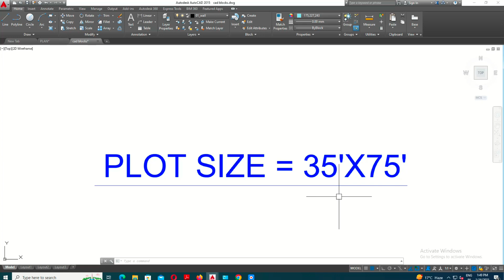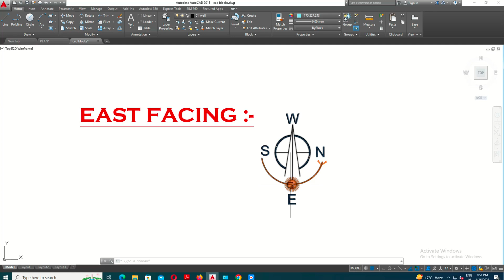Floor Plan 35'x75' East facing 4BHK (G+1)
In this video We have shown the Floor Plan of residential building buit in 35'*75'. (G+1) 5BHK floor plan also some ideas for making house in AutoCAD.

Your quarries:-
What is the ideal house layout as per Vastu?
What is the ideal plan according to Vastu?
Which facing house is good?
How do I choose a home layout?
What are the 4 elements of Vastu?
What are the lucky house names according to Vastu?